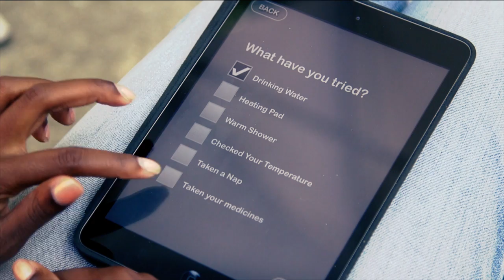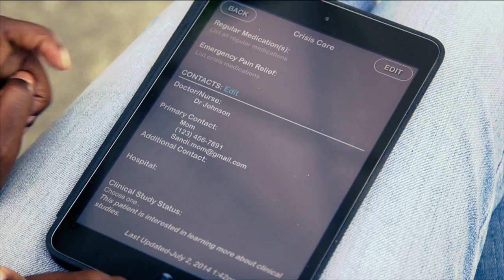VOICE Crisis Alert App for Sickle Cell Disease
Amazon App Store

Introducing VOICE Crisis Alert - a new mobile app for sickle cell patients!

VOICE Crisis Alert is a sickle cell disease (SCD) crisis tracking and communicating app with useful features that are easy to find and easy to use. Some of these features include a pain tracker, a pain history chart, and the VOICE My Crisis feature, which allows SCD patients or caregivers to communicate pain/crisis events to pre-entered contacts of their choice (family members, caregivers, healthcare providers, or friends).

App Features include:

•TRACK Your Pain - Your site(s) of pain, type, and severity are recorded along with the date, time, and attempted interventions. No pen, no, paper... just tap.

•VOICE Your Crisis - You can communicate sickle cell disease (SCD) pain/crisis events and details with your pre-entered contacts (family members, caregivers, healthcare providers, or friends). You select the method of contact, preview/edit the message, and send through the email or text capabilities on your device. Get the right treatment at the right time.

•Personalization: You can customize clothing, hair style, shoes, and skin tone to create your in-app identity.

•Runs 100% offline: All your data is stored locally on your device and you do not need to log in to an account to use the app.

•Personal and private: You choose how your data is shared with your pre-entered contacts.

VOICE stands for "Vaso-Occlusive Ischemic Crisis Event." Vaso-occlusive crisis, also called sickle cell crisis, is a painful restriction of blood flow and is a common complication of sickle cell anemia / sickle cell disease.